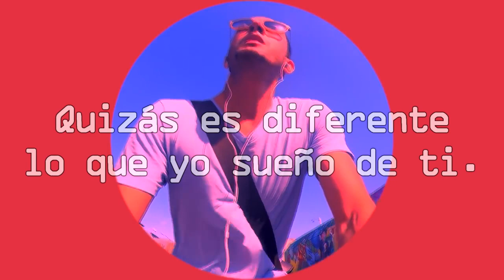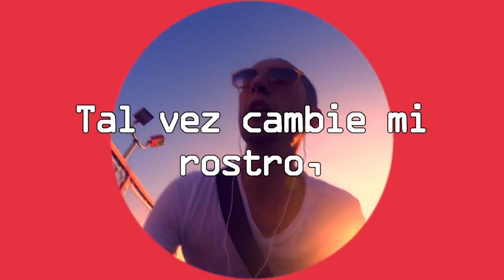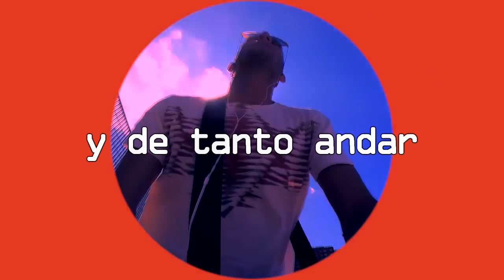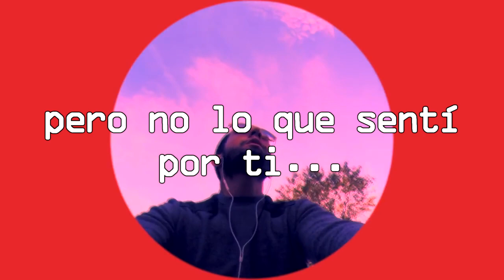Marrón - 10 años (Unofficial Lyric Video) (Sub Español)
Band/Artist: Marrón
Album: etc.
Genre: Indie Pop
Year: 2017
Track #: 2